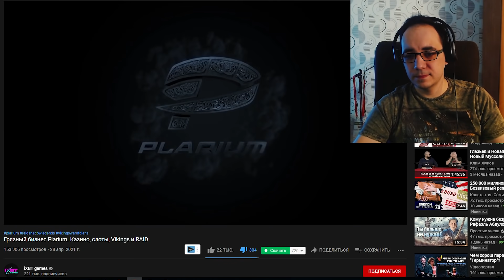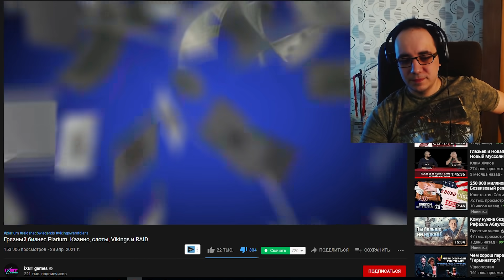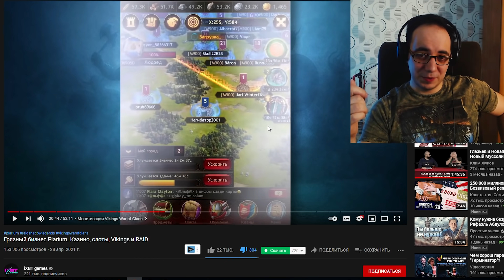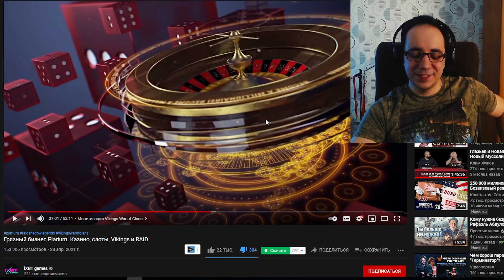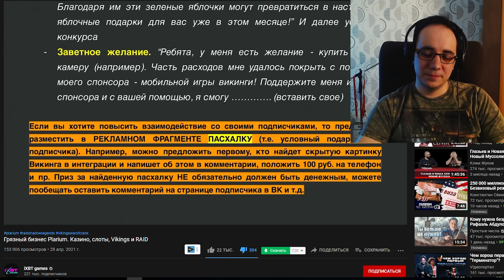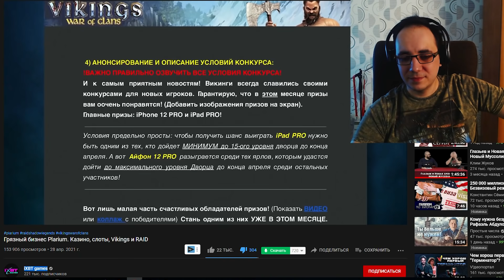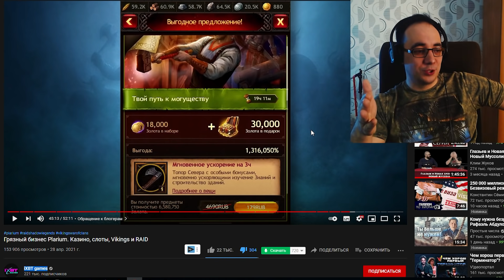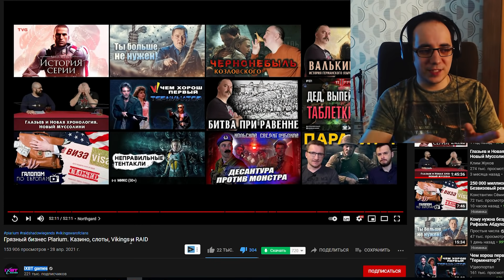ASH2 VS iXBT. Plarium. Казино, слоты, Vikings и RAID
Да, я тут туплю, запинаюсь и забываю слова иногда. Сценария нет, опыта не много, но может, ещё прокачаюсь).
Сегодня обсудим видео "Грязный бизнес Plarium. Казино, слоты, Vikings и RAID" на iXBT games.